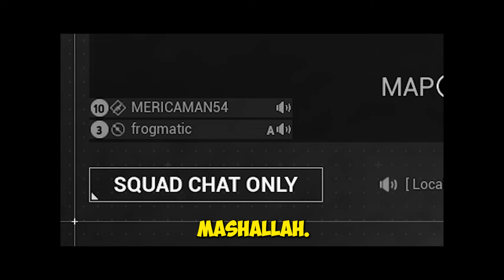DESTROYING USA As INSURGENTS in Fallujah Has Never Felt Better...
Help keep the channel going by becoming a member today for just $0.99::

0:00 intro
0:20 Gameplay